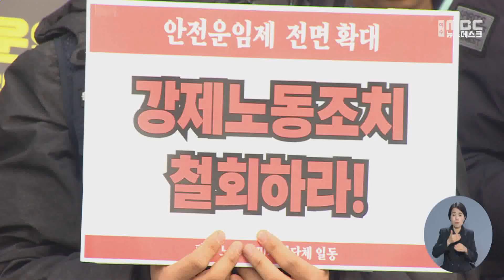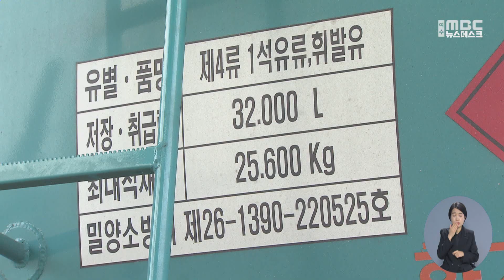화물연대 파업 일주일‥ 여수·광양 물류 차질 -R (221130수/뉴스데스크)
화물연대 총파업이 오늘(30)로 일주일을 맞았습니다.
국내 최대 수출입 항만인 광양항 육로 운송길은 사실상 막혔고,
지역 주유소는 재고를 확보하는데, 비상이 걸렸습니다.

유민호 기자가 취재했습니다.

◀ＶＣＲ▶
전남 광양항 국제터미널 앞 도로입니다.

화물차 옆으로
비닐로 둘러싼 농성 천막이
함께 줄지어 서 있습니다.

영하로 떨어진 날씨에도
화물연대 전남지역본부 조합원 500여 명이,
물류 거점인 광양항을 중심으로
밤샘 파업을 이어가고 있습니다.

◀ＩＮＴ▶ 김종형 / 화물연대 여천컨테이너지부
"기름값, 톨게이트비, 점심값 빼면 최저 생계비도 안 나오는데
그나마 안전운임제가 법제화돼서 (나아졌습니다.)"

◀ st-up ▶
"차량이 드나드는 통로가 완전히 막힌 건 아니지만, 화물연대 조합원
가입 비율이 높다 보니 육로를 통한 운송은 거의 막힌 상황입니다.

파업  전 물량을 미리 빼두고
부두 안 임시 적지창을 활용하면서
현재 광양항에 쌓여있는 컨테이너 비율은 61.6%

평소한 비슷한 수준을 유지하고 있습니다.

하지만 파업이 길어지면 언제든
포화에 이를 수도 있습니다.

화물연대는
파업의 책임은 정부에 있다며,
시멘트 업종에 내려진 업무개시명령을 철회하고
노동 탄압을 중단하라고 목소리를 높였습니다.

◀ＳＹＮ▶ 조원영 / 화물연대 전남지역본부장
“정부가 이 파업을 종료시키기 위해서는 빠르게 화물연대에서 요구하는
안전운임제 연장안과 품목 확대를 해야 한다고 생각합니다."

광주와 전남 노동시민단체들도
연이은 기자회견을 통해
연대 의지를 드러냈습니다.

◀ＳＹＮ▶ 정경선 / 화물연대 광주지역본부 금호지부장
"주권자인 화물 노동자에게 반헌법적인 업무개시명령을
내린 것에 대해서 대단히 분노하고 있습니다."

화물연대와 정부의 대치 속에
물류 차질도 현실화 되고 있습니다.

지역 주유소는 유류 재고를
확보하는 데 비상이 걸렸습니다.

주로 가까운 여수 정유공장에서
탱크로리를 통해 공급받았는데,
운송길이 막히면서 비용을 더 지불하고
다른 지역에서 끌어오고 있는 겁니다.

◀ＩＮＴ▶ 김덕수 / 주유소 운영
"여수 공장에서 출하하는 것이 광주나 목포 쪽 저유소에서
출하하다 보니까 2~3일 정도의 소요 시간이 더 걸리고."

여수산단 석유화학기업들은,
사전 출하 물량을 최대한 늘리고
화물연대와 협의해 일부 긴급 물량을
내보내고 있습니다.

포스코 광양제철소도
선박을 통해 물량을 운송하고 있지만,
하루 평균 철강재 1만7천 톤이 출하가 지연돼
공장 내부에 임시로 쌓아두는 등
피해 최소화에 힘쓰고 있습니다.

◀ＥＮＤ▶